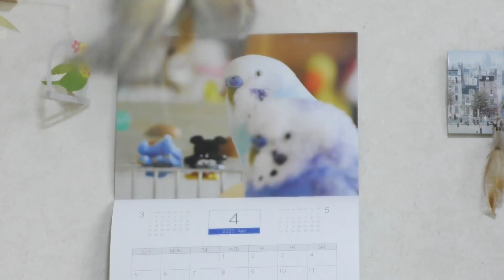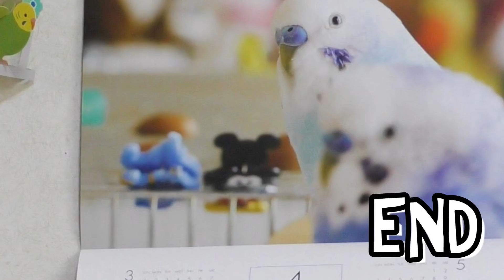4月のそらちゃん セブンにおねがいしたよ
４月のそらちゃん。
相変わらず　謎の女の名前を呼んでいます。
そしてウルトラセブンに大事なお願いごとをしたみたいです。

効果音ラボ